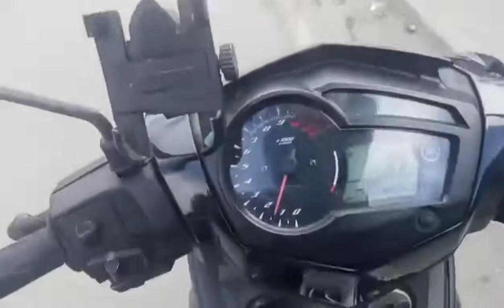Ang nakakatuwa na pagkikita namin ni idol John Riot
panoorin sa video ni idol John Riot